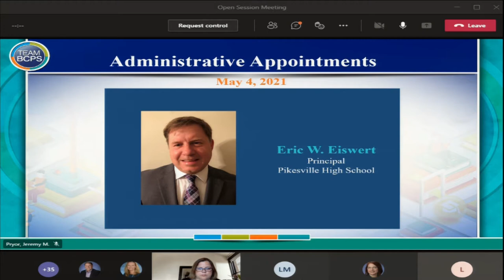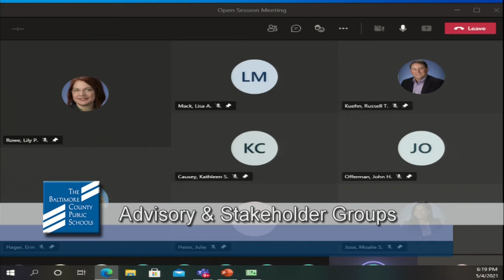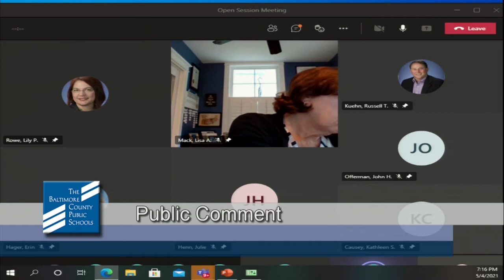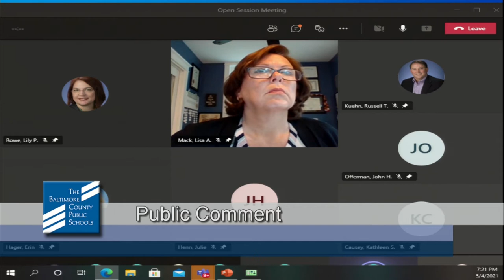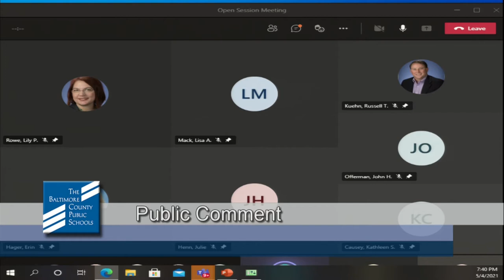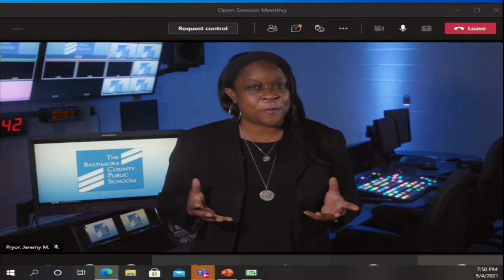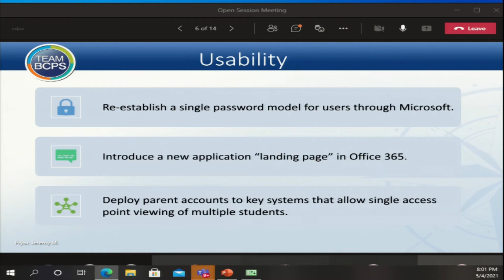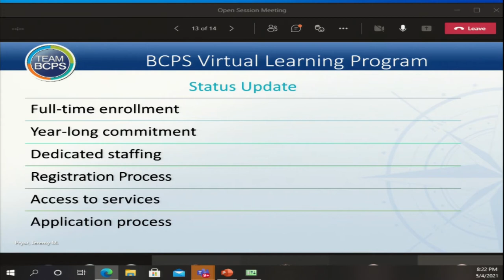Meeting of the Board of Education 5-4-21